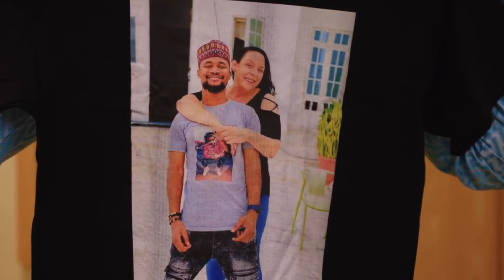KIMBERLY FLIES TO NIGERIA || 90 DAY FIANCÉ: HAPPILY EVER AFTER? S07EP3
🦋THUMBS UP & SHARE 🦋 for recaps and sneak peeks!!

Hey my beautiful peeps! I literally gasped when Usman said that Kimberly will be sharing his private parts lol. You see how she reacted? How the heck will she handle him having a second wife? Oh please.

How do you feel about episode 3 of Happily Ever After? Let me know. Enjoy xoxo.

Timestamps:
0:00 Intro
1:08 Yara & Jovi
4:47 Bilal & Shaeeda
7:02 Kimberly & Usman
11:36 Jenny & Sumit
13:36 Final Thoughts
15:01 Outro

💝Key Things To Describe My Channel💝 A Canadian 🇨🇦 Youtuber.